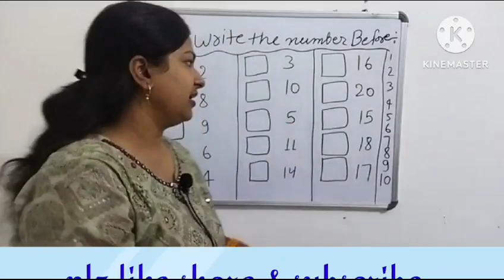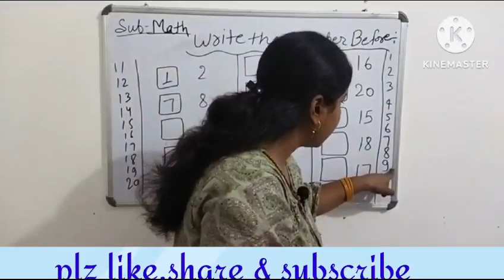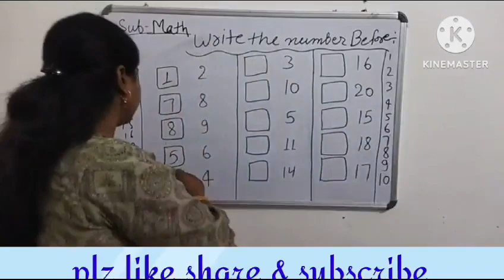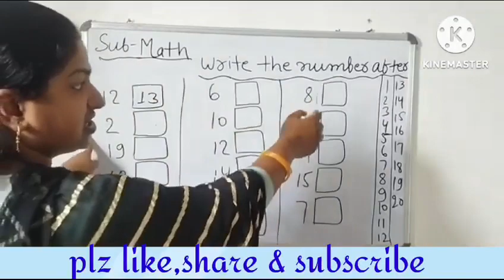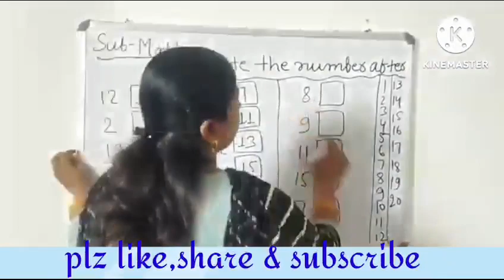After, Before concept